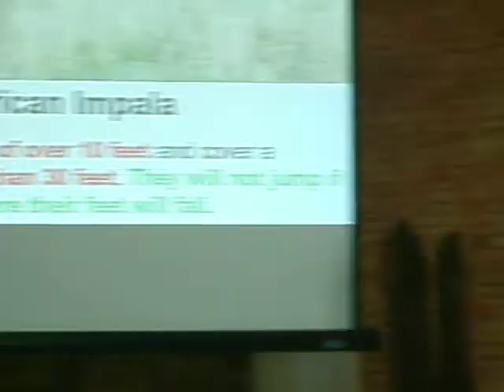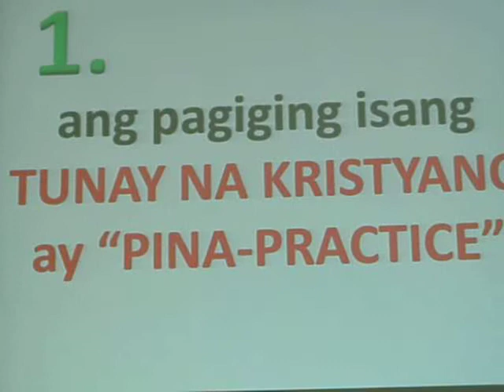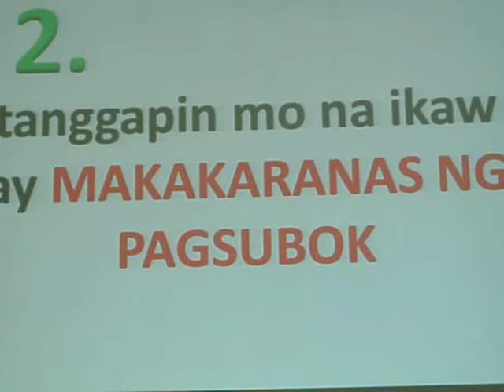November 26, 2011 message divine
Part 1 of 3 Speaker Brother Sam Collado